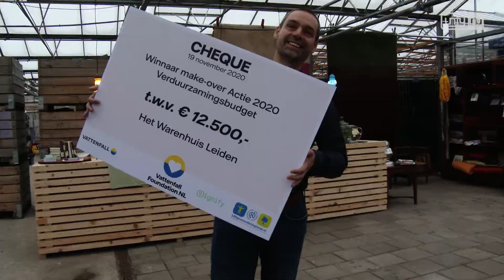Kringloopwinkel Het Warenhuis krijg 12.500 euro voor verduurzaming